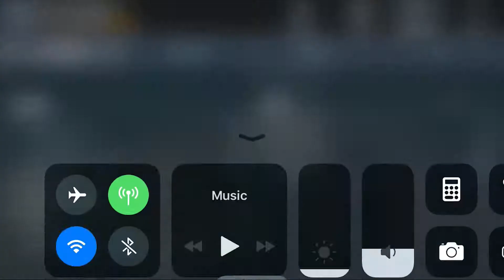Mobile Gaming With Ian #3 - German Steel vs French Baguettes